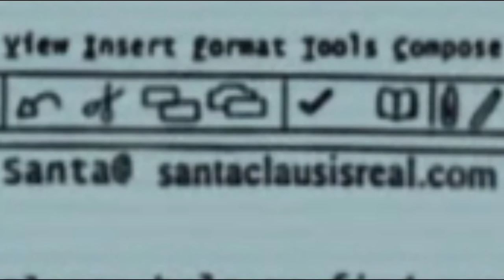Grandma Got Run over By a Reindeer (Part 2) - MrCakeDragonMan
Happy unspecific holiday to you all!!

This is my very first Christmas special and I hope you all enjoy my eternal suffering as I review the most over played thing in all of Cartoon Network history!

Sexy Patreons!!

Sable Marquette: TBA

MoFetafromBrooklyn for the art stuff!!

Music
Pokemon OST
Mario and Luigi: Super Star Saga OST
Persona 3 & 4 OST